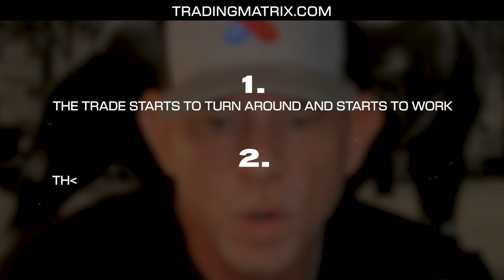PAUL TUDOR JONES 21 Trading Tips (6-10) | pt. 2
Ready to go how deep the rabbit hole goes?

Discover essential trading tips from Paul Tudor Jones in part 2 of this series. Learn why decreasing your trading volume during losses and increasing it during wins can transform your trading success. Plus, dive into strategies on playing great defense, managing risk, and embracing an abundance mindset to ensure long-term success.